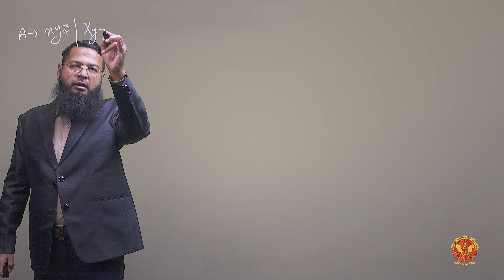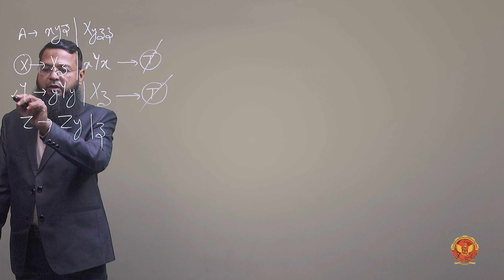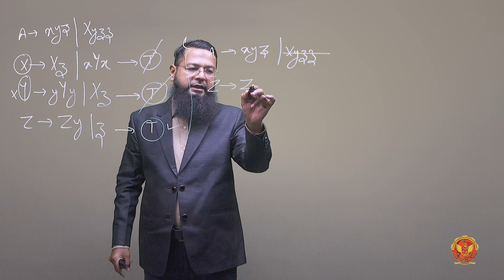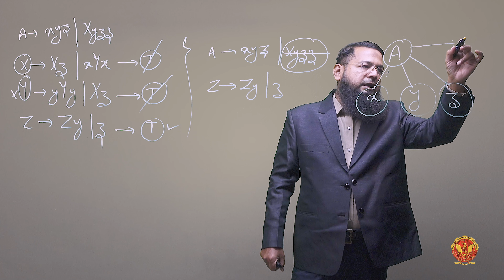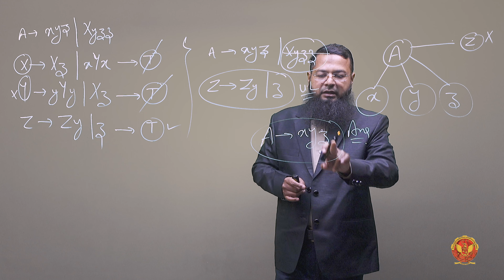2.3.10.1.3 Example Removing Useless Symbol | CS603(C)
UNIT 2 | COMPILER DESIGN

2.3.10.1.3 Example Removing Useless Symbol

Welcome to our comprehensive tutorial on Unit 2 of Compiler Design, focusing on Syntax Analysis & Syntax Directed Translation. This unit is pivotal for understanding how compilers interpret and translate programming languages. Here's what we'll cover in this video:

2.1 Introduction of Syntax Analysis & Syntax Directed Translation
Dive into the fundamentals of syntax analysis and how it differs from lexical analysis. Understand the role of syntax-directed translation in compiler design.

2.2 Introduction to Syntax Analysis Tree
Learn about syntax trees, also known as parse trees, and their significance in representing the syntactic structure of source code.

2.3 Concept of Context-Free Grammar (CFG)
Explore the concept of context-free grammar, its components, and how it is used to define the syntax of programming languages.

2.4 Parsing Introduction and Parsing Methods
Get an overview of parsing and the various parsing techniques used in syntax analysis, including top-down and bottom-up parsing.

2.5 LL (1) Grammar
Understand LL (1) grammar, a type of context-free grammar that can be parsed by a top-down parser with a single lookahead token.

2.6 Bottom-Up Parsing
Delve into bottom-up parsing, which constructs the parse tree from the leaves up to the root. Learn about the mechanics and benefits of this method.

2.7 LALR (1) Parser
Study the LALR (1) parser, which is a lookahead LR parser. It's commonly used in practice due to its efficiency and power.

2.8 Operator Precedence Parser
Learn about operator precedence parsing, a technique used to handle operators and their precedence in expressions.

2.9 Syntax-Directed Definitions and Their Analysis
Understand syntax-directed definitions and how they associate semantic rules with grammar productions. Analyze their application in syntax-directed translation.

Whether you are a student preparing for exams or a professional looking to deepen your understanding of compiler design, this video is for you. Join us as we break down these complex concepts into easy-to-understand sections.